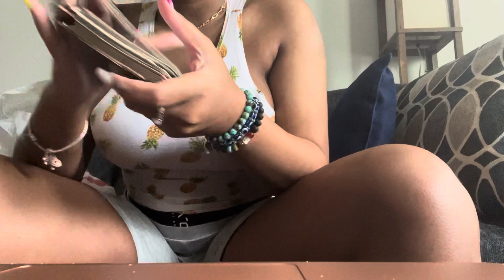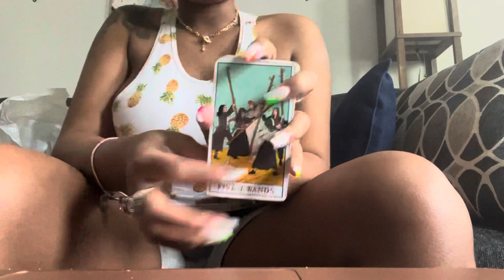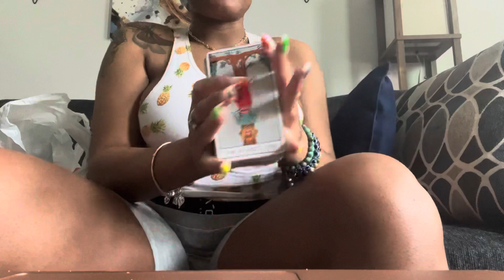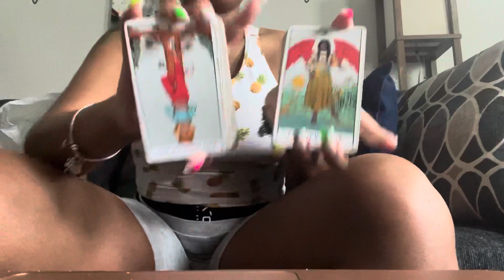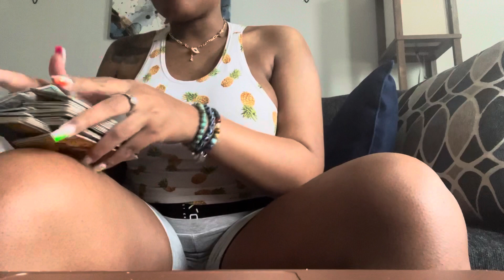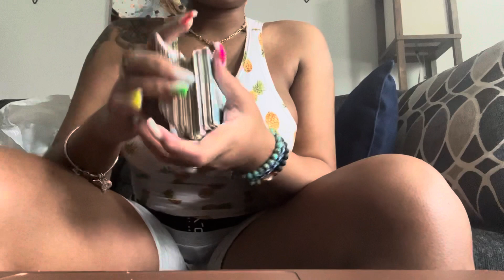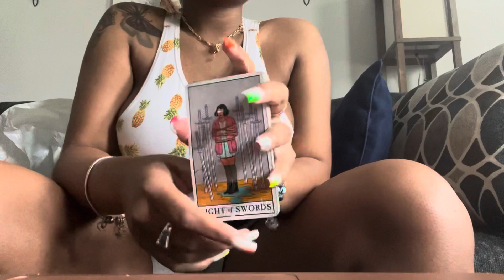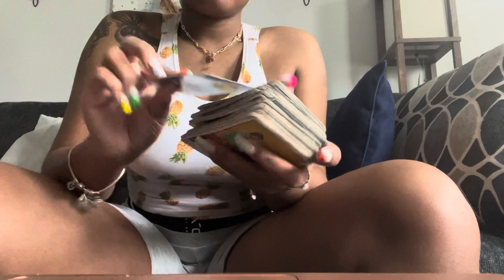They Want What You Have🧿👀 Watch The Ppl Showing Fake Love 🫶✌🏽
Baby Registry 🤰🏽

Entertainment purposes only ! Please take what resonates .. if it ain’t yo shoe size don’t put that mf on 😉 have a blessed day and enjoy 😘🧿☯️

Personal Readings
- [ ] $25 for 10min
(General or 1 question)
- [ ] $35 for 20min
(General or 2 questions)
- [ ] $45 for 30min
(General or 3 questions)
- [ ] $100 for an hour
(General or 6 questions)
You can do recorded or over the phone please specify which one you would like!when booking please give me first and last name (if not already emailed enter your email) and date of birth🥰